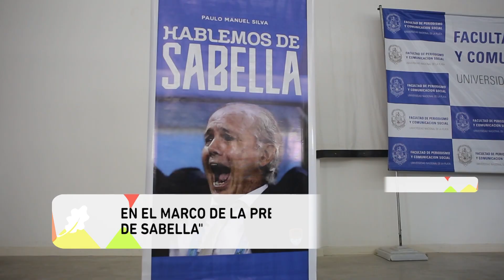Noticias UNLP - Homenaje a Sabella